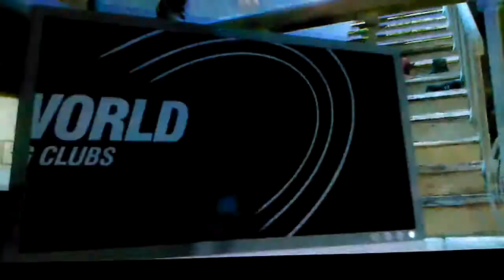Grid 2 demo